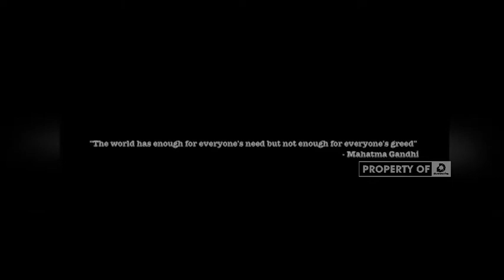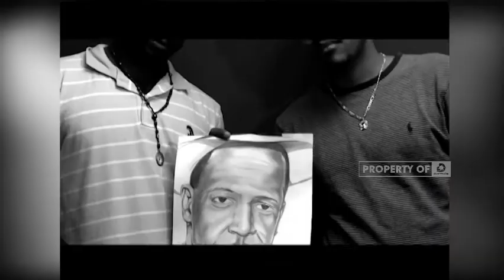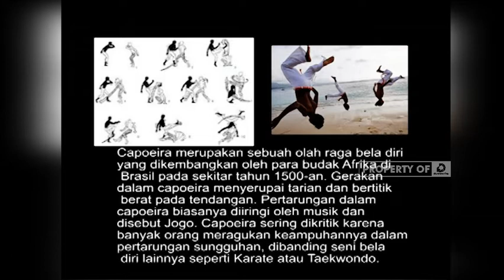Capoera - SEMUA BEBAS BERKARYA (SEBAYA) 12 November 2011